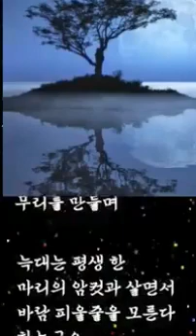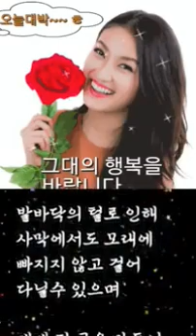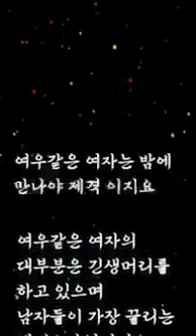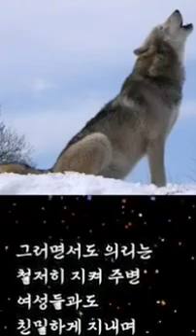*늑대같은 남자, 여우같은 여자 끝까지 보세요 내용이 좋아요(지인이 보내준 동영상)